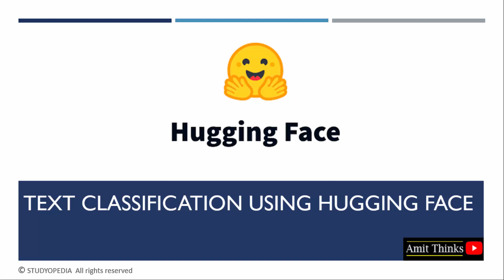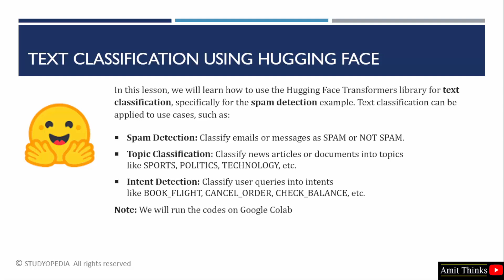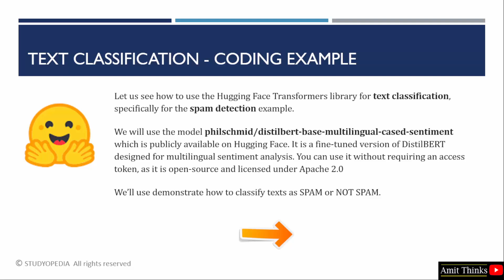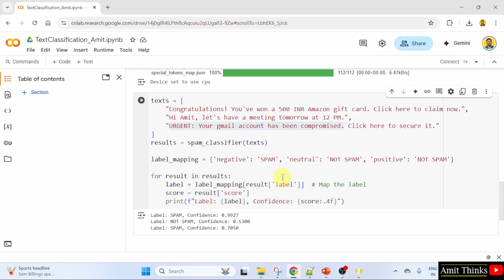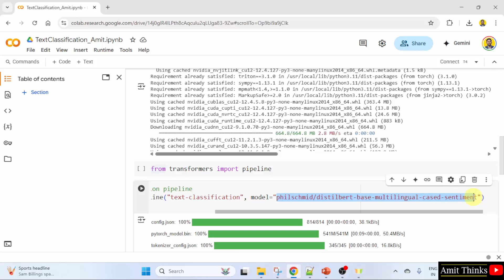Text Classification With Hugging Face Transformers | Hugging Face Tutorial | Amit Thinks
In this video, learn how to perform Text Classification with Hugging Face Transformers.